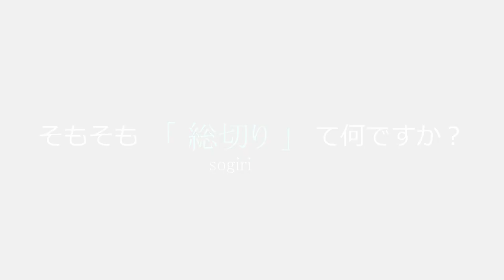【居合道入門編改】「総切り」とは？ 居合独稽古（登録者1000人目標）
そもそも「総切り」て何ですか？
シーズン15．居合道入門編改
居合独稽古（全剣連居合：総切り）